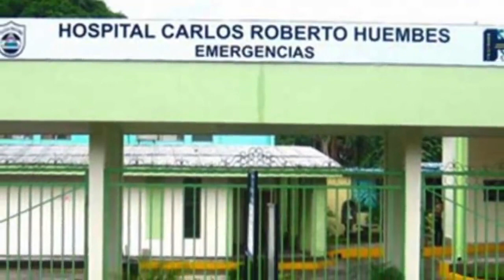Nicaragua 🇳🇮| Noticiero Voces en Libertad 08 de julio de 2020